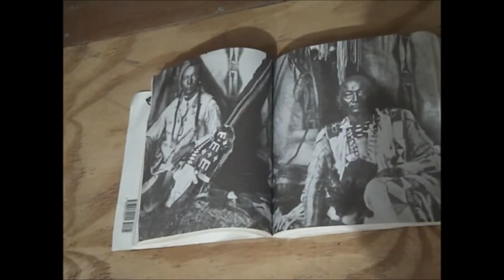DANCE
naturally the video is up to my usual standards, as i am perfectly shown in the first part of the video and no shown well toward the end,,, :)